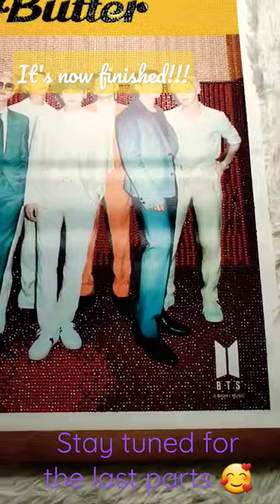At last! Finished the Butter Group Diamond Painting.